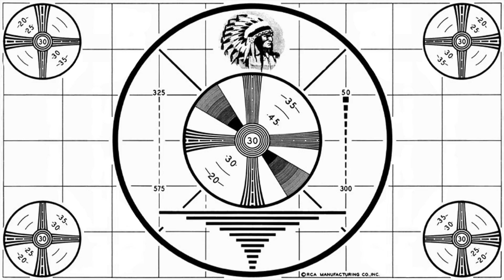Puppet Bike/Couch Party! - TDR#129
The Daily Real - Episode129
I'm Kyle Hamman